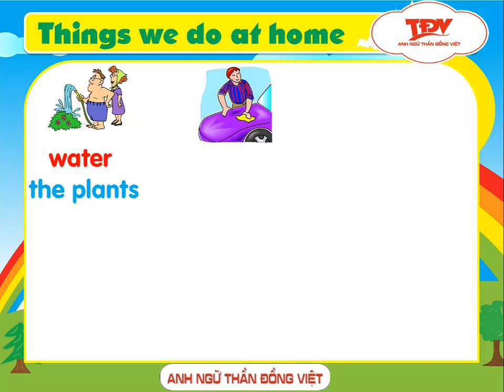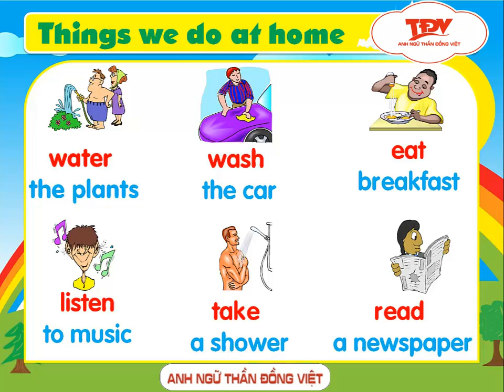tiếng anh thiếu nhi - 002